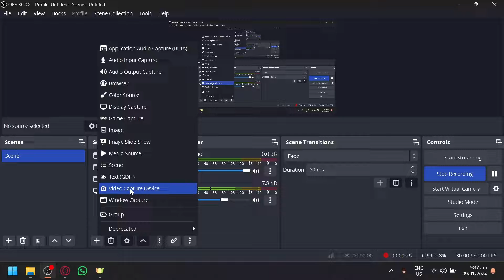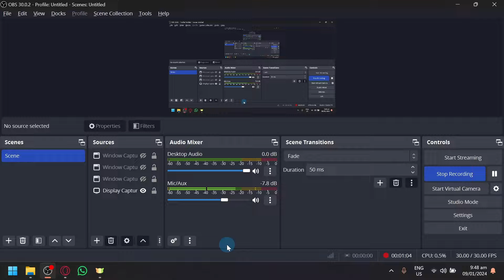How to Fix Obs Virtual Camera Not Working (Best Method)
Having trouble with your OBS virtual camera not working? Don't worry, in this video we'll show you the best method for fixing this issue and getting your virtual camera up and running again.

Whether you're using OBS for streaming, video calls, or recording, having a functioning virtual camera is crucial. We'll walk you through the steps and provide helpful tips to ensure your virtual camera is working smoothly and ready for your next video project. Don't let technical difficulties hold you back, watch this video now to fix your OBS virtual camera!